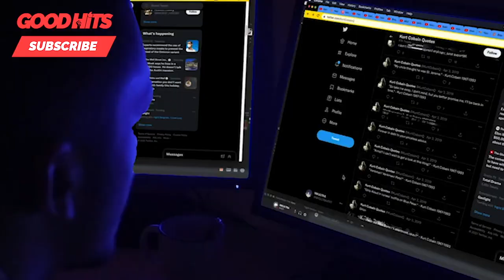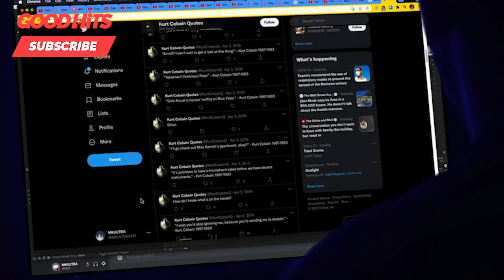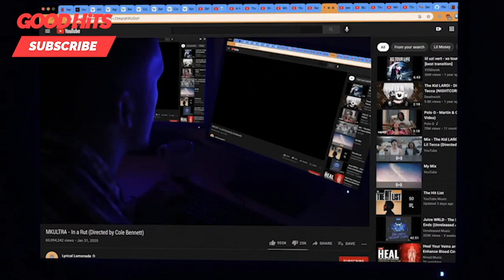The MKULTRA Interview (Full)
The MKULTRA interview -- in full.

Tune in, drop a comment and join goodhitsgang. We are building this brick by brick.

MKULTRA's Instagram: @mkultra47

We hope you enjoy this episode. Who should we interview next?

Note that GoodhitsTV reviews music and interviews artists, but this does not mean in any way that GoodhitsTV condones the various actions of the artists themselves.